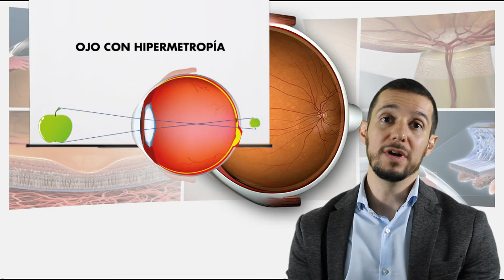GLAUCOMA ANGULO ESTRECHO FACTORES DE RIESGO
Especialista en Glaucoma y Cirugía de Catarata.
HAZ TU CITA  📞 PBX: 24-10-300